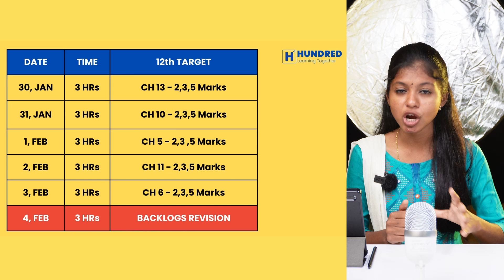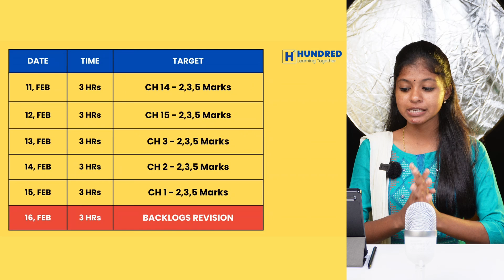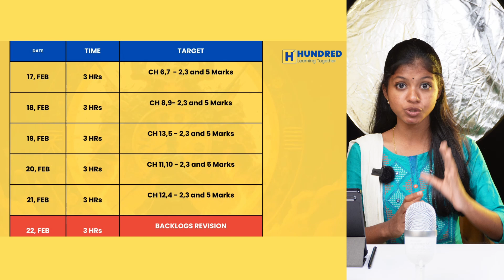12th & 11th Chemistry 30 Day Study Plan Public Exam 2024 | 12th chemistry important questions 2024